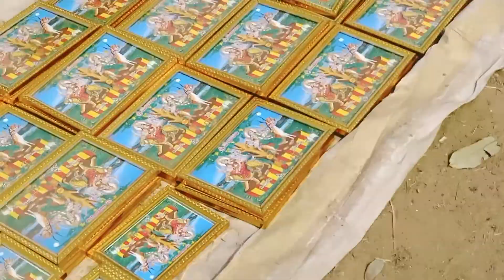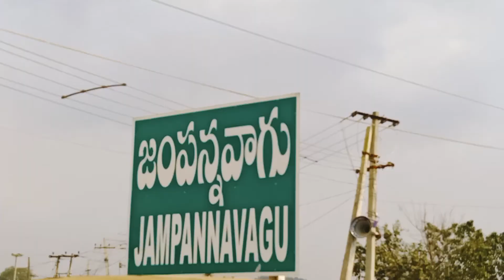మేడారం జాతర... | Madaram Jathaga 2020